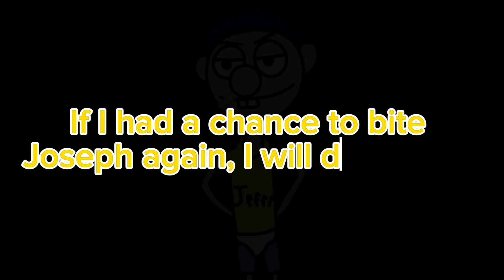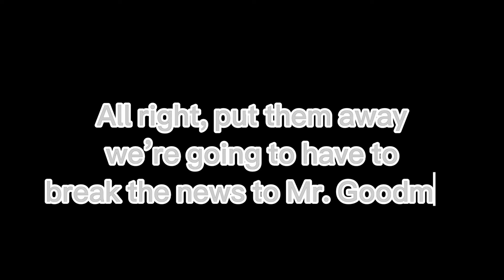Sml JV/Jeffy virus completed ￼season